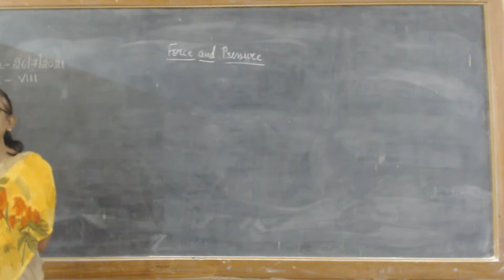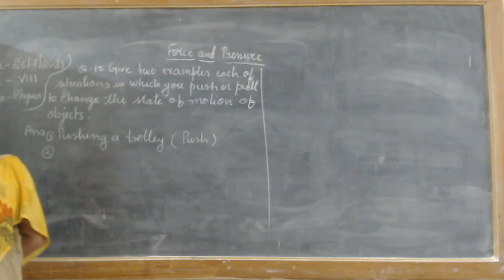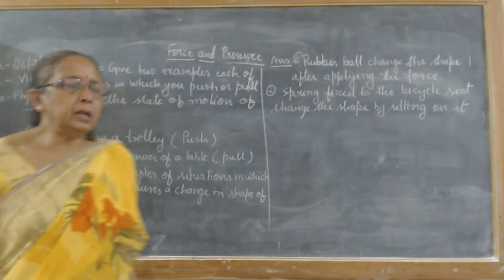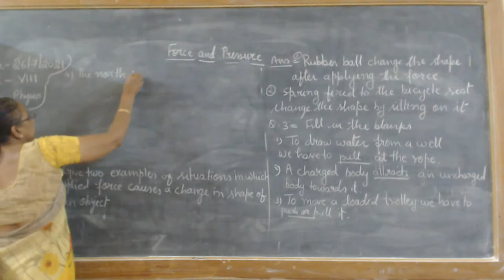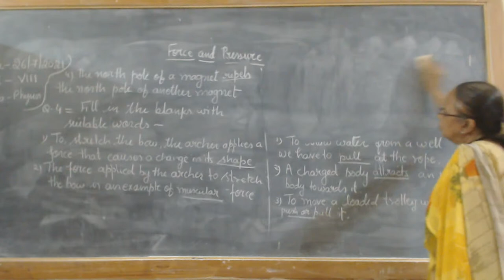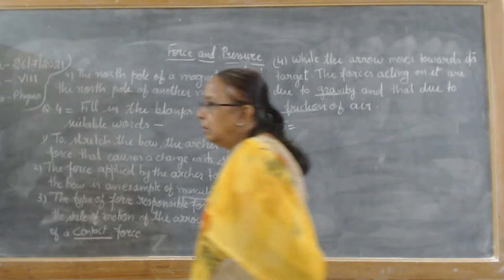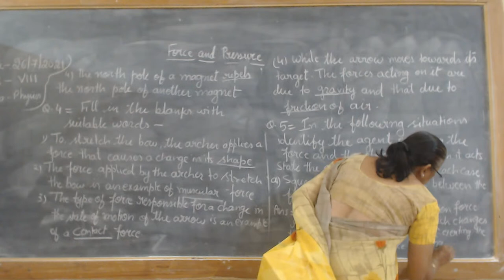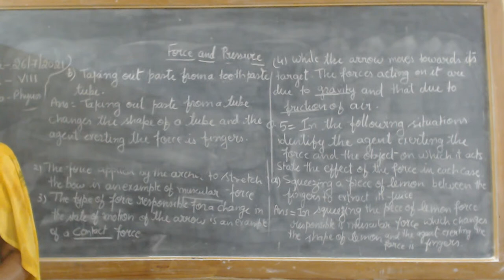Deepti C, Physics, 26-07-2021